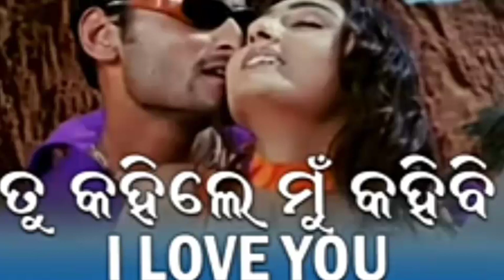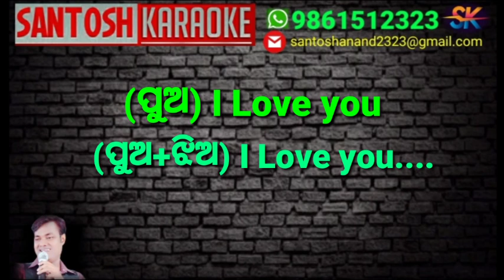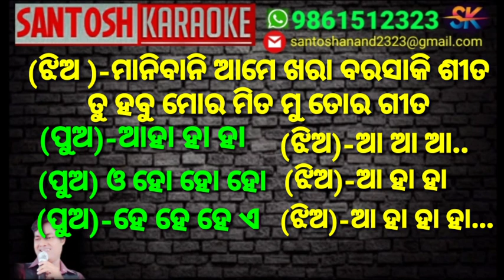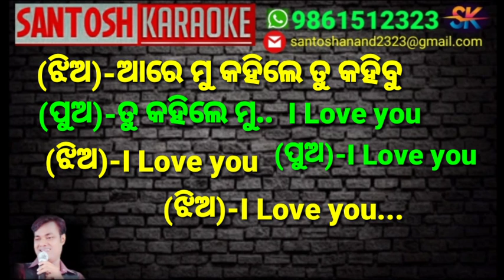Tu Kahile Mu Kahibi Mu Kahile Tu (Karaoke with Lyrics)